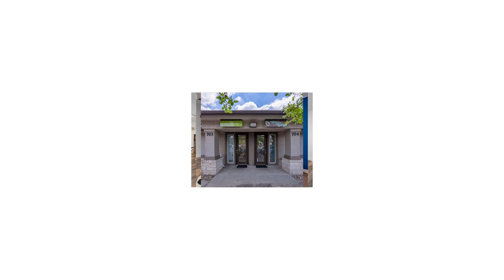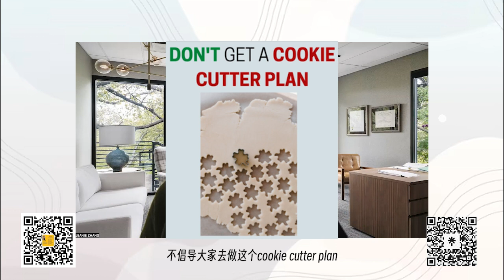春天谷律所Springdale Law Group的特色八项服务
本视频介绍了春天谷律所Springdal Law Group与其他在美的中文遗产规划律所的不同之处，以帮助您更好得了解我们的特色和优势，帮助您在茫茫众多律所中挑选出最适合您的律所。

章节：
00:00 Intro
00:32 Flat Fee 无隐藏费用
00:57 每三年一次免费review
02:21 全美50州遗产规划
03:21 3周内完成遗产规划
03:43 No cookie-cutter plan
04:46 Family Inventory List 资产列表
05:42 Child Lifetime Planning 儿童保护计划
07:24 Family Emergency ID Card 父母紧急ID卡

春天谷律师事务所Springdale Law Group

*预约请加助理微信Wechat: springdalelegal
1）加助理微信，要求加入美国遗产规划/财富传承讨论微信群
*小红书: 美国移民张律师

免责声明：
频道上所有视频和信息仅用于更新信息以及播报移民新闻一般用途和教育目的，不代表律师个人意见。请根据您的具体情况，咨询律师或财务专家的意见。由于您的行为, 作为或不作为而导致的任何损害，我们不承担法律责任。